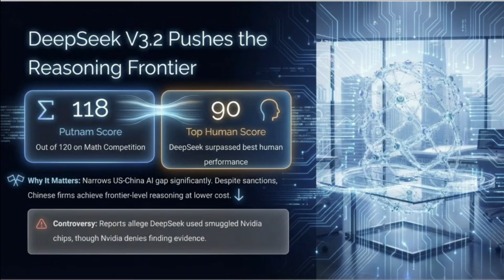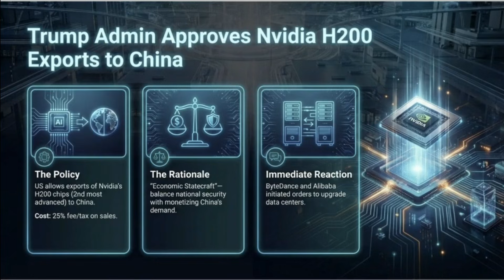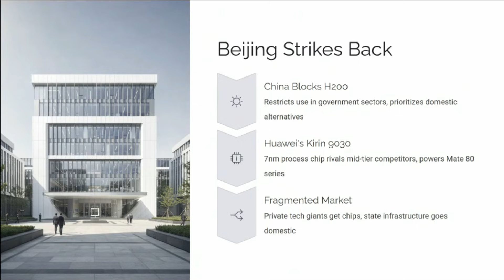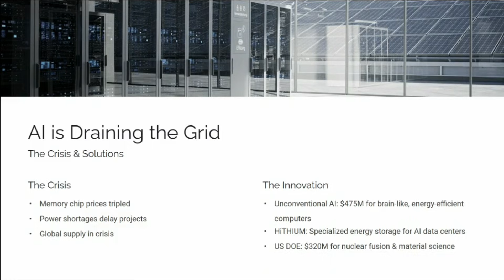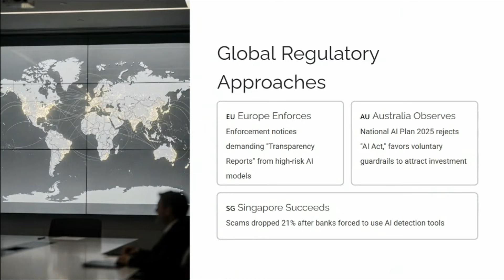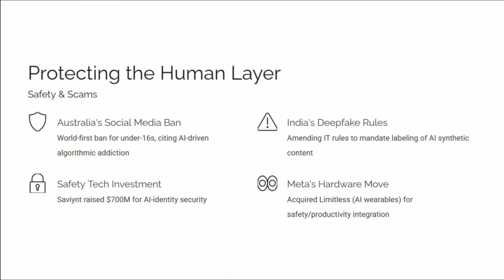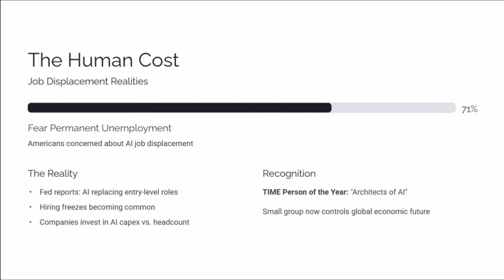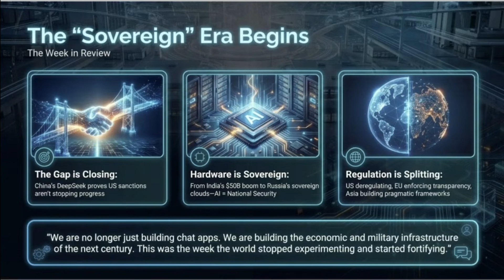China Just Humiliated US AI Models | Weekly AI News Week Ending Dec 14th 2025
DeepSeek just scored 118/120 on math benchmarks, shattering Western dominance. Is this the end of the US AI lead? Plus, Trump’s chip tax and the $50B bet on India.

In this week's AI Weekly Debrief: We break down how the balance of power shifted overnight. From Chinese startups smuggling chips to US billionaires building data centers in space, the AI war has officially gone global. We also cover the massive "Splinternet" dividing the world and why Disney is paying OpenAI billions while suing Google.

Timestamps

0:00 - The Balance of Power Shifted Overnight
0:31 - DeepSeek Crushes Western Benchmarks (118 vs 90)
1:14 - The West Fires Back: Gemini 3 Pro & GPT-5.2
1:57 - Trump Approves Nvidia H200 Sales (With a Catch)
2:32 - Beijing Strikes Back: Blocking US Chips
3:06 - Big Tech Rebels: Broadcom & Intel vs. Nvidia
3:38 - Space Data Centers & "Brain-Like" Computers
4:43 - The $50B Bet: India becomes the "Third Pole"
5:13 - Civil War: White House vs. California AI Laws
6:06 - The "Splinternet": Russia & Israel Pick Sides
6:35 - Disney's $1B Hypocrisy: Partnering & Suing
7:02 - Social Media Bans & Identity Security
7:37 - Where is the Smart Money Going? (Unicorn Alert)
8:02 - The Agent Revolution: Apple Delayed, Riyadh Air Live
8:36 - The Human Cost: 71% Fear Job Replacement
9:02 - Conclusion: The Sovereign Era Begins